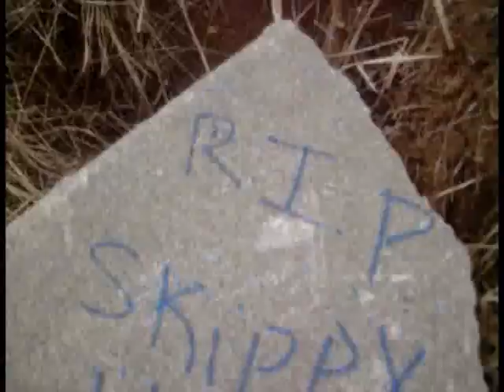The skippy eater!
This person is hungary for skippy for dinner tonight! :P